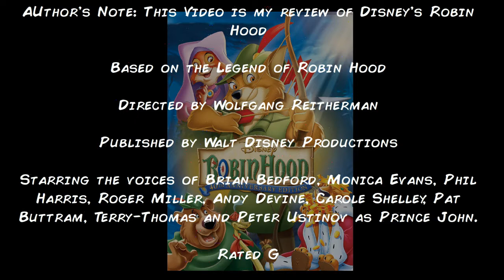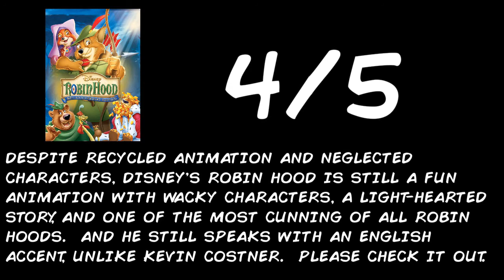109 reviews: My take on Robin Hood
Last month, when I did the Recap of Shadow Play, I included two movie reviews.  This was one of them: Robin Hood.  Now I officially make this a separate video from the Recap, for those who want to see my thoughts on this Disney Cult Classic

Later today, I'll also have the review of Bambi up as a separate video as well.